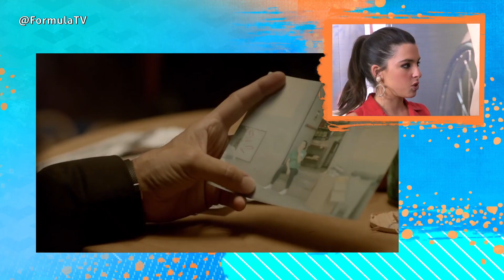Nuria Herrero cuenta todos los estereotipos que rompe SEÑORAS DEL (H)AMPA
La actriz que da vida a Virginia habla de las decisiones tan heavys que tienen que tomar las protagonistas, algo que lleva a que haya tanta comedia en la serie.